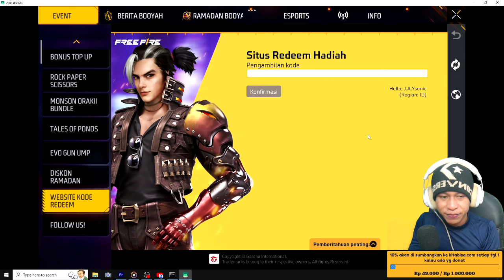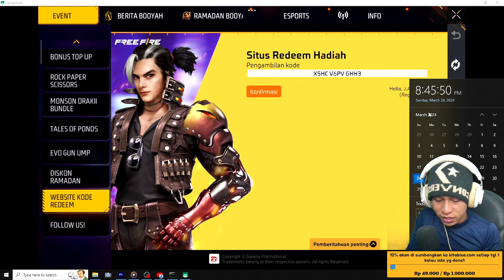KODE REDEEM SPESIAL SG2 BUNNY SPESIAL DARI HABIB JAFAR DI GAME FREE FIRE - NEW UPDATE FREE FIRE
10% akan saya sumbangkan di kitabisa. Com, setiap tanggal 1 jika ada yg donet,jika tidak ada akan tetap berlanjut hingga suatu saat ada,dana yg terkumpul bisa cek di vidio live terbaru.

                       Cara menjadi
-like = mendukung 👍
-coment(positif) = support 😉

1 like dari kalian membuat ku bahagia 😉

🔴Kinemaster
📱Assus zenfone m1
📲 Vivo ***
🎮Roblox

Free Fire
FF
ff